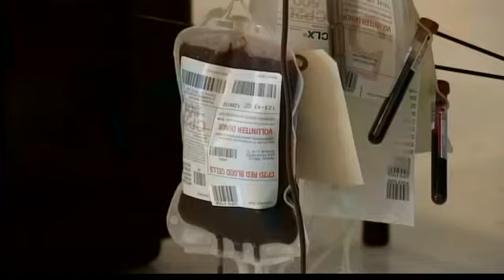Crash survivor explains how to be a hero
A man says he was able to survive a violent crash thanks to blood donations. He was in Hartford on Wednesday to spread the word that the hour procedure could save the life of another.